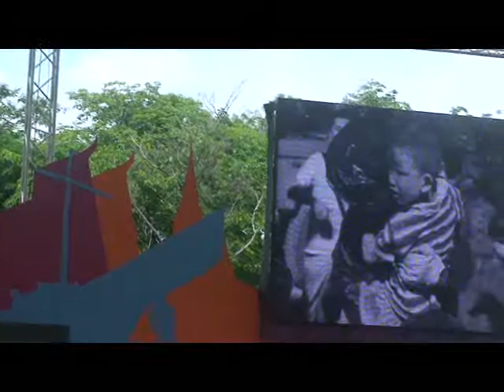moral ignite on stage1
โครงงานคุณธรรมเฉลิมพระเกียรติ  เยาวชนไทยทำดีถวายในหลวง
งานมหกรรมพลังเยาวชน ครั้งที่2
เวทีกลาง 7พ.ค.54